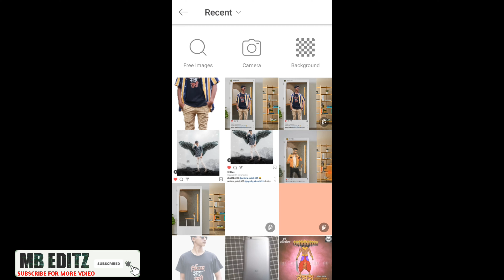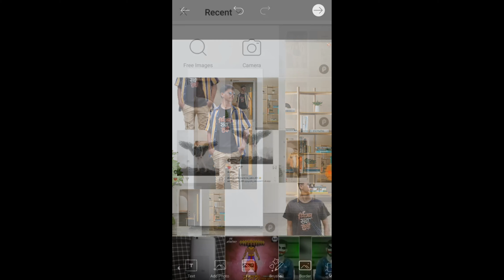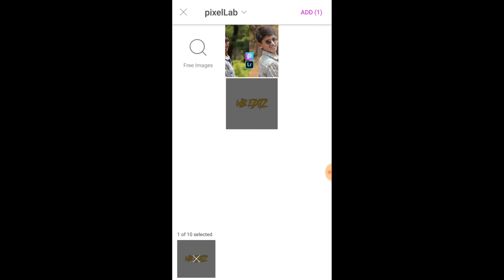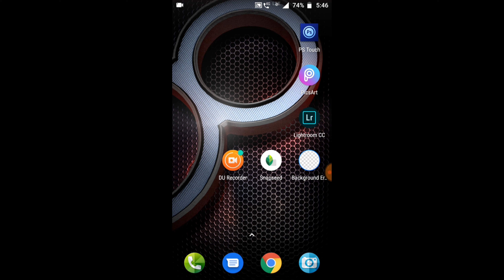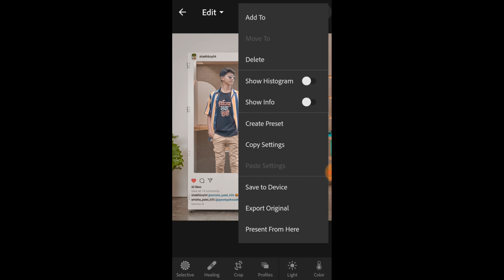MB EDITZ Picsart creative INSTAROOM photo editing tutorial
👉 🎁 ​कमेंट​ करें !
 करना बिलकुल न भूलें!